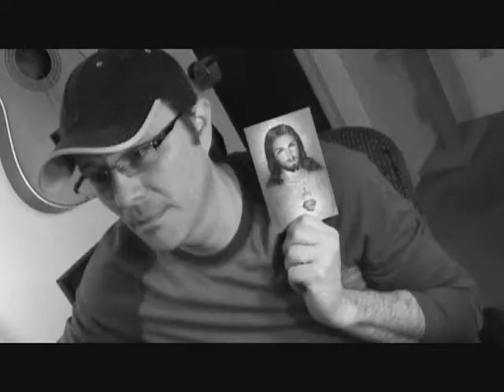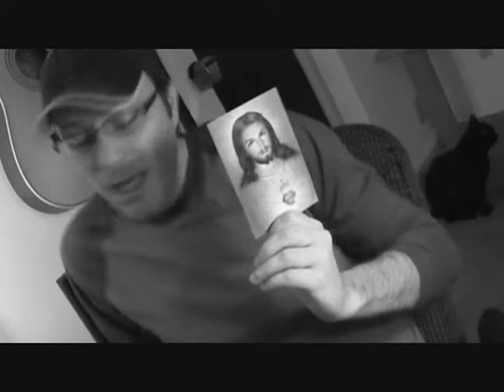2014-0318: How to Have Sex A Lot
Pat explains women and how to bone them in easy, unambiguous terms... because he's an expert... and he only wants to help you.